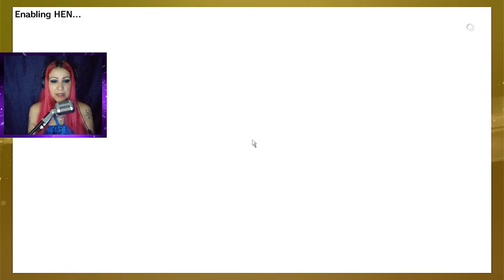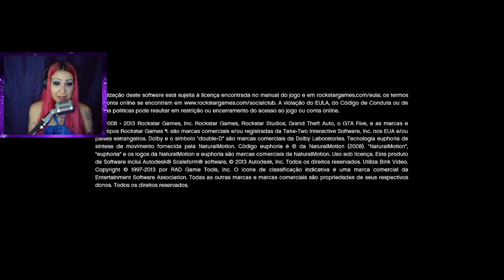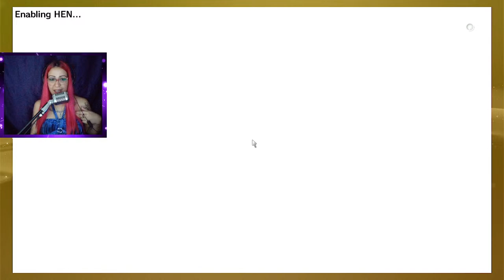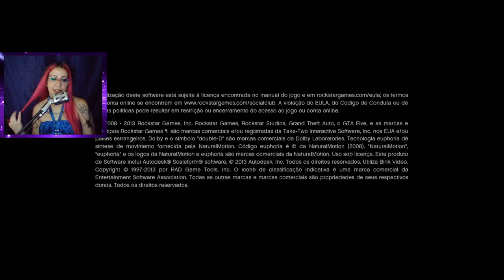[LIVE] GTA V até zerar no PS3 |MBG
✨BEM VINDOS ✨

🎮Jogos online no PS3🎮
✅Me adiciona na PSN

*PSN no PS3: Meg_BUHL

📌Segunda à sexta lives a partir das 13:00 e 23:00

📌LIVES sábado e domingo às 23:00

📌​DIVULGUE-SE NAS LIVES DA MARIA ALVES
(canal dedicado para divulgação de canais)